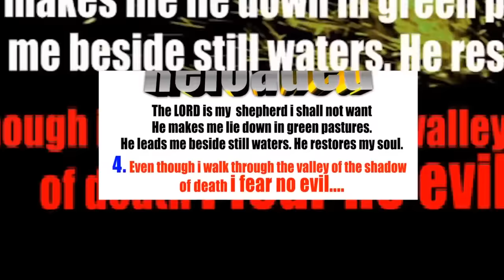PROF KOFI ABRAHAM - title - YEHOWA NEME HWEFO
PROF. KOFI ABRAHAM - YEHOWA NEME HWEFO (OFFICIAL VIDEO) DIR. BY PROFFILLMS)